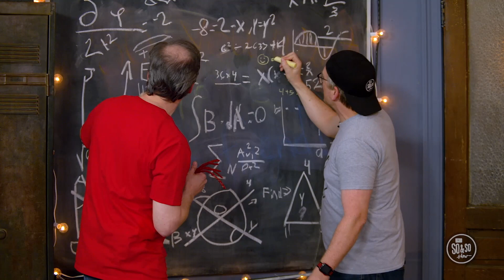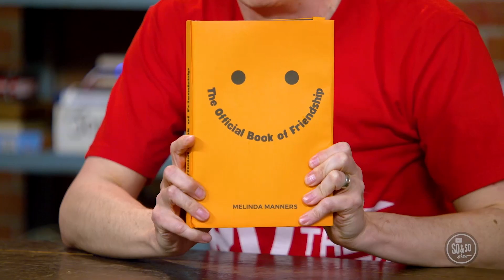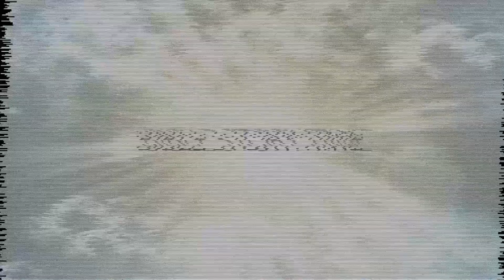Journey Kids, September 17, 2023 - Preteen